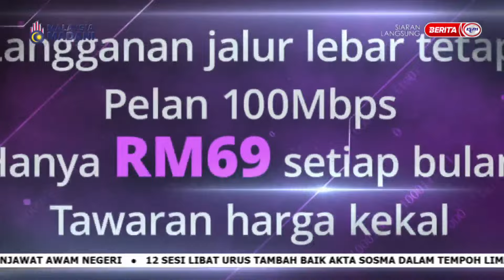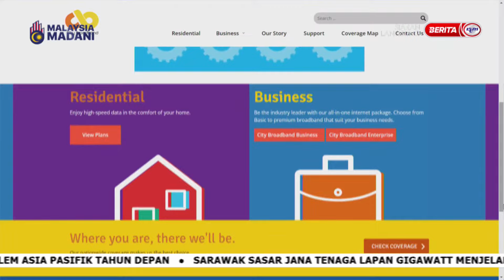4 OGOS 2023 – SPM – PAKEJ RAHMAH ALLO